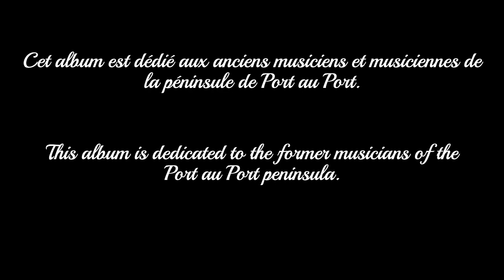Ti-Jardin - Lancement d'album "La musique de nos ancêtres"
0:00 Intro
1:43 La reel des ancêtres
3:32 La gigue de John Rouzes
5:30 Le 25 de juillet
8:35 Le réel à oncle Tommy
10:42 Sitting on my deck
13:44 La gigue de Constance
15:37 Un coin du ciel
18:53 Capelin Time
23:07 Le réel à Jack Cormier
25:00 (Chanson sans titre)
28:20 Gigue
30:59 Dernier morceau
33:35 Encore